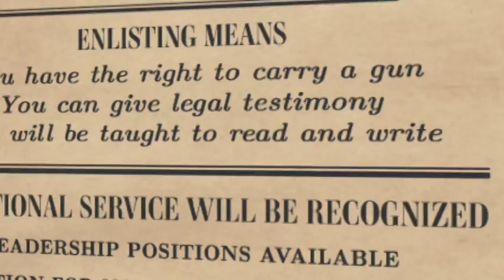Service on the Frontier: Buffalo Soldiers in the Indian Wars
This video project was produced by the National Park Service to highlight some of the contributions of African Americans to the History of the United States. This video is about the post civil war period of westward expansion and the role of the "Buffalo Soldiers" in the conflicts between many cultures.